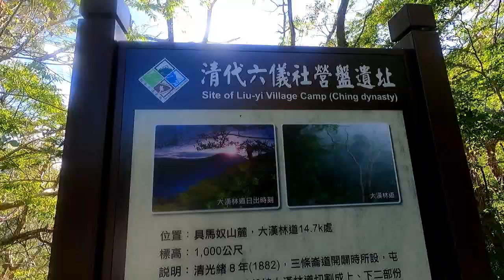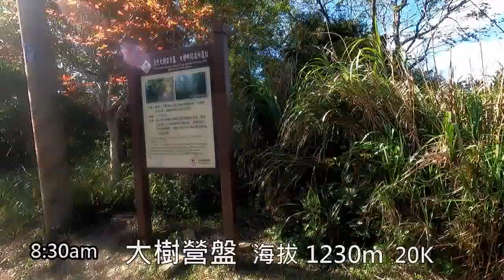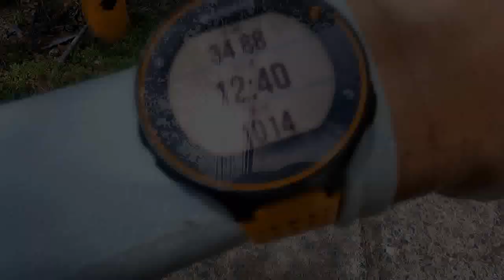大漢林道 - 山林跑